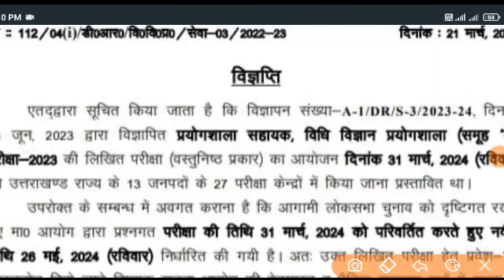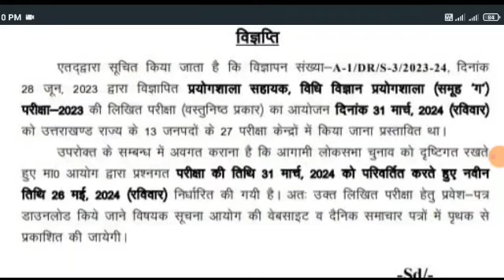UKPSC नई भर्तियां update भर्तियां में हुआ एक और बाद संशोधन official notification